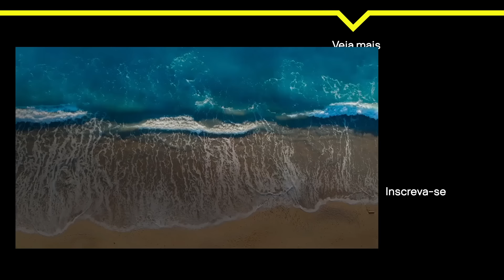Aline Mineiro conta detalhes do menag3 l De Férias Com O Ex Caribe Salseiro VIP Cenas Censuradas #1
Detalhes que importam? 🗣️ Uma brincadeirinha inocente de EU NUNCA e Aline Mineiro contou alguns detalhes interessantes da vida dela 👀